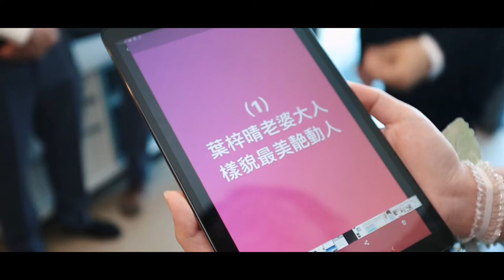Jasmine & Herbert Wedding Day Highlight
2020 has been a challenging year. It has taught us to thank everything and everyone we have in our life. Things have changed this year and it wasn't an easy decision to make to continue on our reception in Hong Kong. I am glad we decided to still have 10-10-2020 be our wedding day, and I want to share our joyful day with everyone including those of you who are far away or not able to come. We hired a great filming crew to record down some of the highlight during the day and the video turned out to be quite awesome.

Enjoy! I love you all!